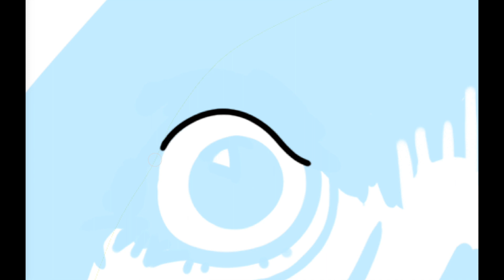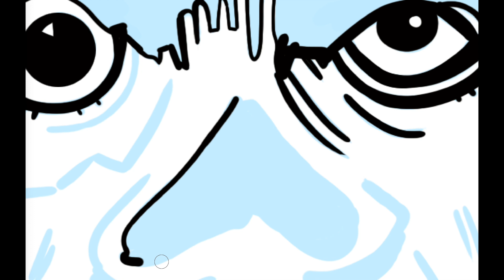Public Domain Villain: Speed Drawing featuring Landor Maker of Monsters!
Episode #2, Viewer Request Series featuring public domain villain
(Landor Maker of Monsters)!

Speed drawing and origin story!